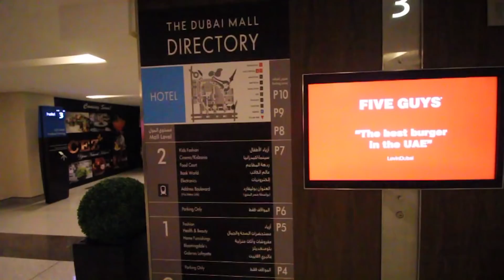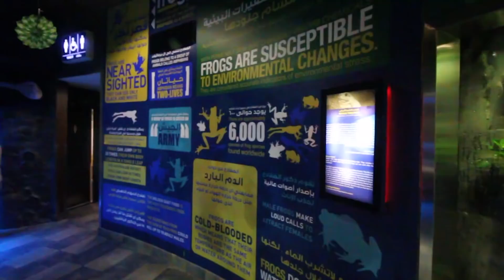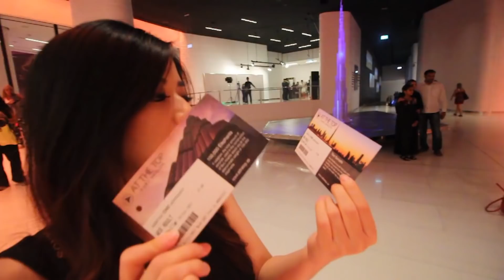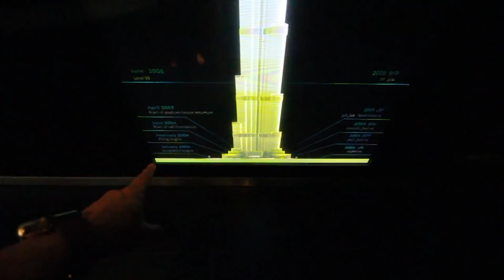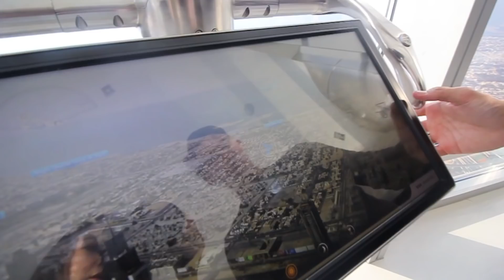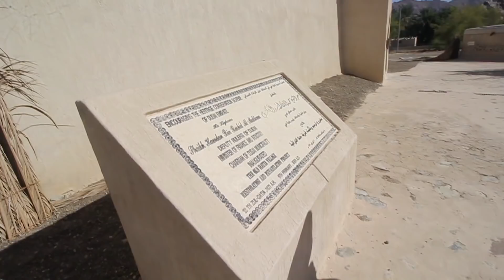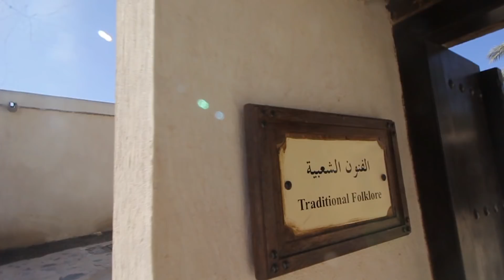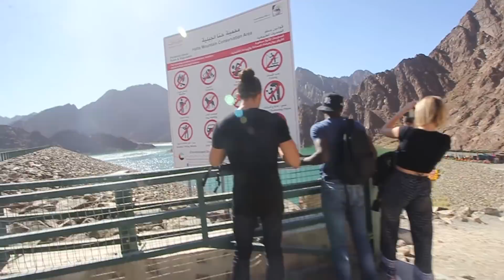Vlog DUBAI EPS 2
B T W guys. eps 2 vlog dubai nih
enggak kalah seru sama yang sebelum nya.